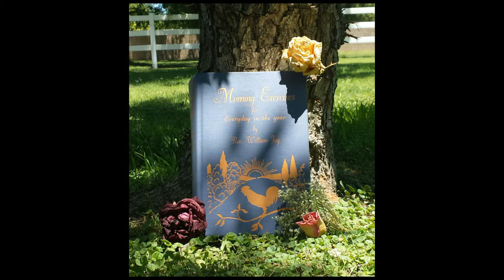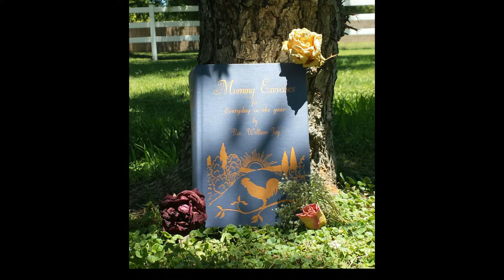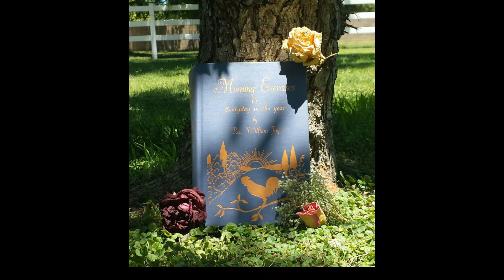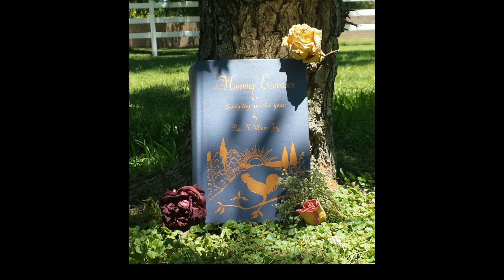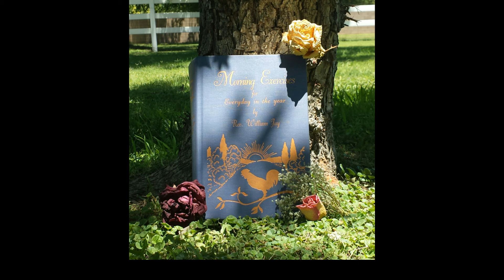Morning Exercises_September 14